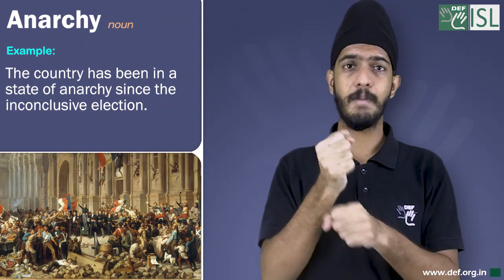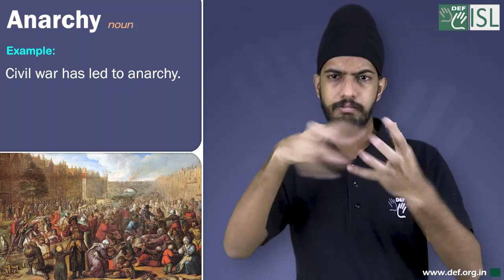Anarchy (noun) Word of the Day for June 3rd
Anarchy (noun)

Meaning- The absence of government or control in a society.

Examples:- 1. The country has been in a state of anarchy since the inconclusive election.
2. If the pay deal isn't settled amicably there'll be anarchy in the factories.
3. Civil war has led to anarchy.
4. The crowd was restless and verging on anarchy.